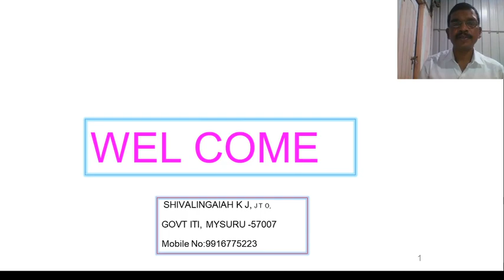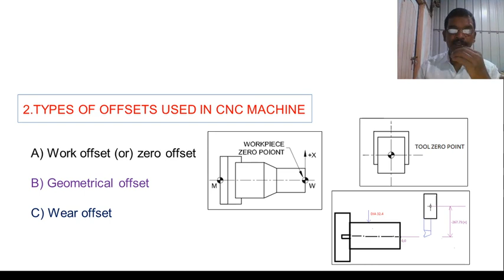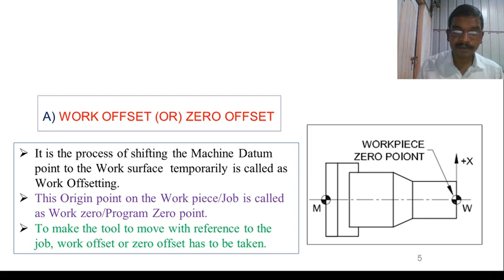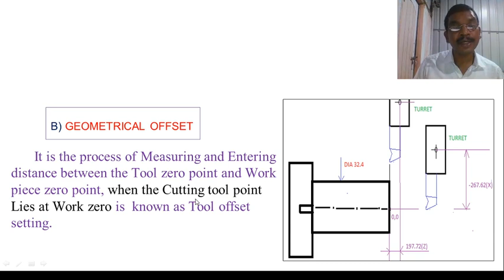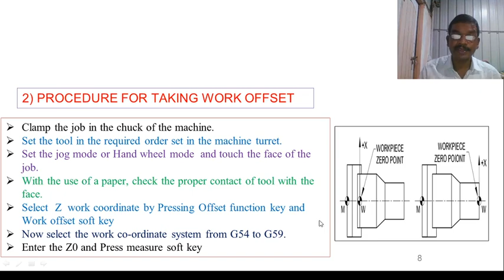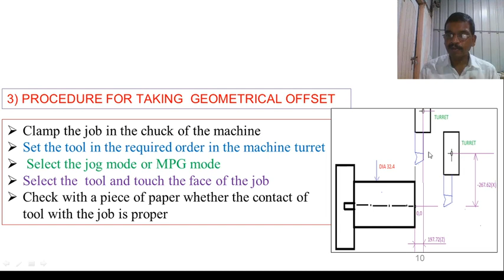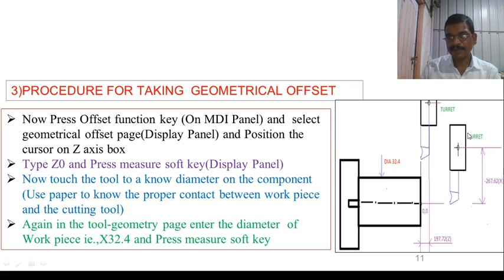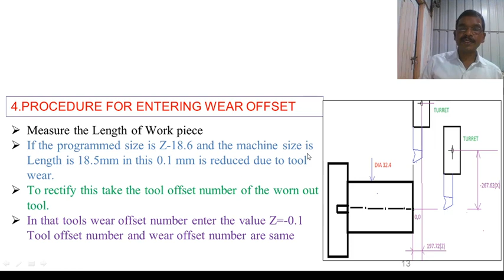Work offset,Tool offset & Wear offsetting Theory in Kannada,,By,,Shivalingaiah K J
Most useful for ITI,Diploma and BE(Btech) Students and also CNC Learners